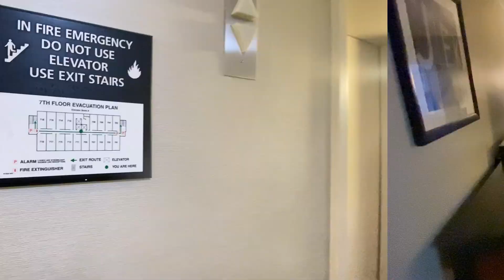Hampton Inn NY JFK ✈ Top Hotels near JFK (NYC) ✈ Best Hotel Recommendations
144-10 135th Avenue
Jamaica, New York 11436 USA
Arrival Time Check-in 3 pm → Check-out 12 pm

Next to JFK Airport, easy links to Manhattan
Two miles from JFK International Airport and a free shuttle to and from Federal Circle Station. St. John’s University Queens Campus and UBS Arena are less than eight miles. Two AirTrain Stations are within three miles, 20 minutes and you’re at Penn Station in Manhattan. Fitness center featuring Peloton bikes, free hot breakfast, and WiFi, plus our 135 Lounge.